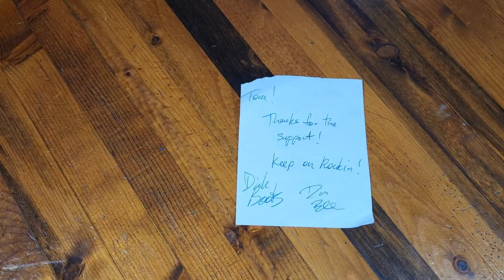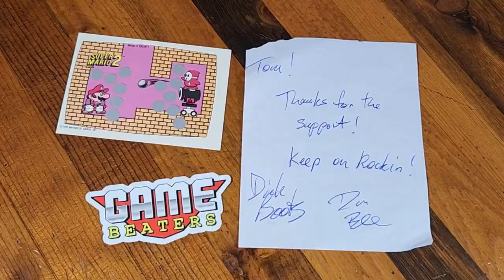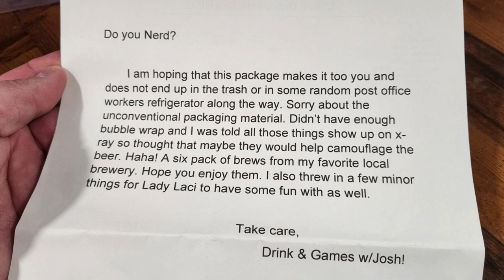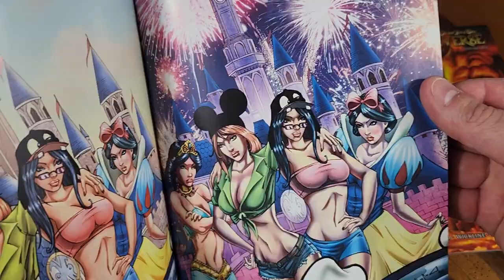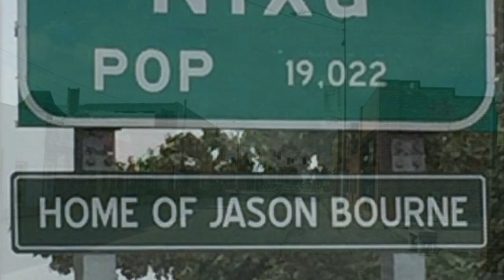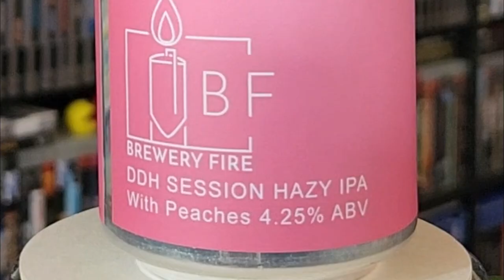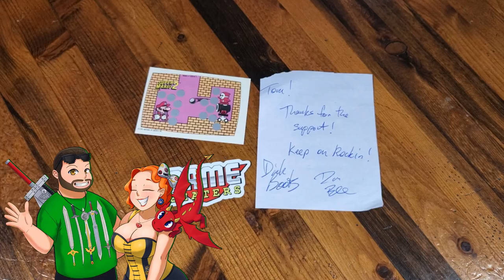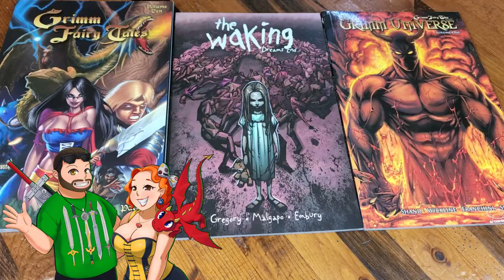Mailin' Mail -- Jaguars & Beers & Fancy Cats -- Oh My!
A collector never stops collecting!  Especially with such an awesome community backing them up.  We have recently made some sweet deals, gotten some awesome prices, worked out some epic trades, and even received a little gift or two and we wanted to share that with you.  Hopefully this encourages this community to continue working with one another to help collectors build their collections in light of an ever inflating pricing of things like retro games and consoles.

Let us know below what sort of deals you've made--do you cut prices for fellow collectors?  Are you a fan of trades, even unconventional types such as the exchange of local brews?  Or are you an art fan?  And who've you had the honor of dealing with and maybe even meeting up with in this community?

End Credit Art by:
Pit  @GlitchyNPC